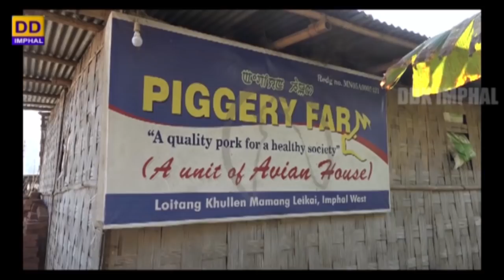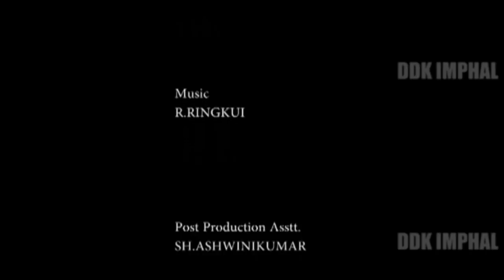Avian House | Poultry and its activity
DDK & DD Kisan Imphal presents Avian House | Poultry and its activity

Presenter: K. Pamchuiwon

Producer: Assurance Raikhan